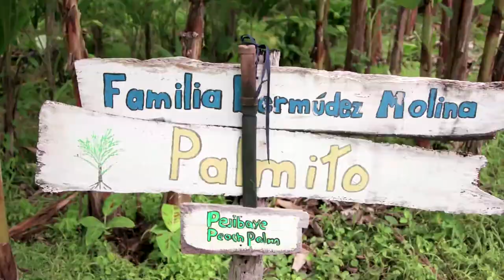Lauren Ziemski HOST REEL travel music food host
Lauren Ziemski is a travel, food & hospitality expert. Check her out hosting shows "From The Start" about up and coming bands & her food/travel pilot "Hungry For Paradise"